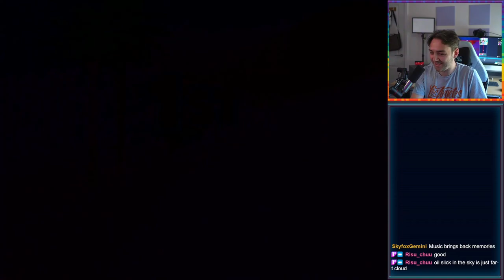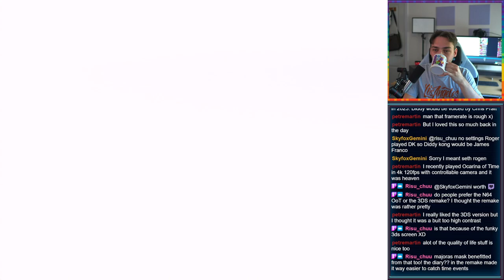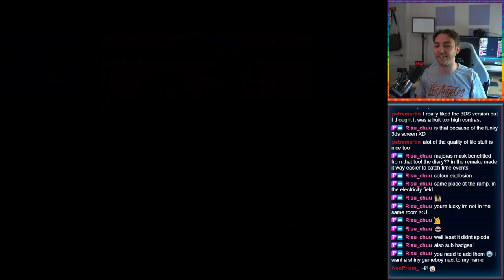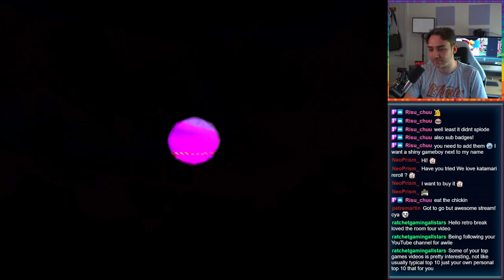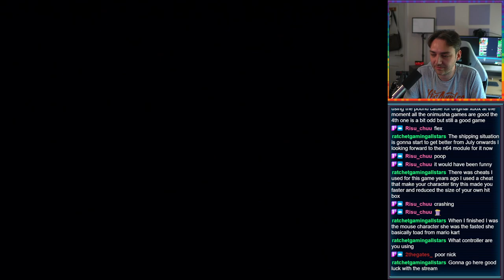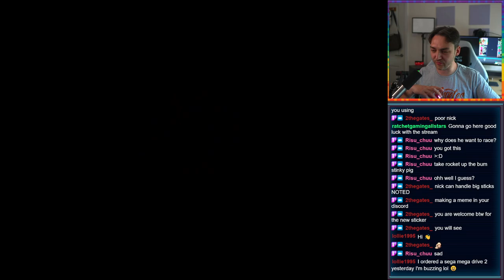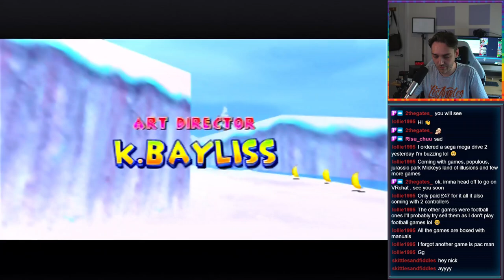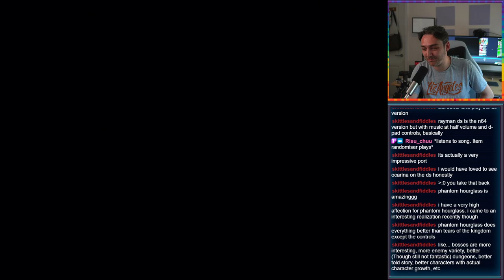Diddy Kong Racing - Part 3